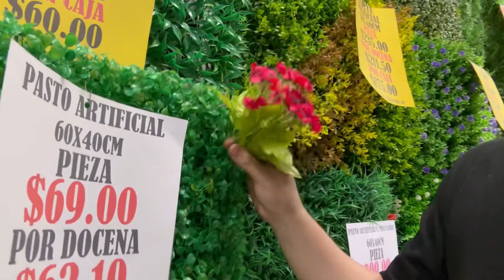Decorando mi casa con 1,000,000 de luces! 🎄🎅 DAVIDAD 1 🎄🎅